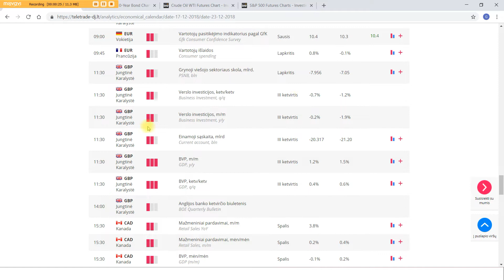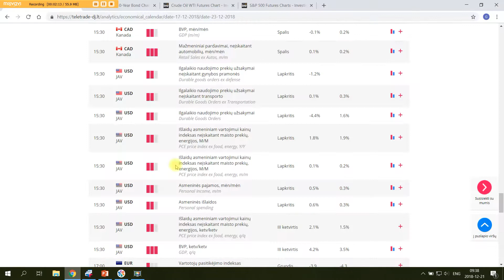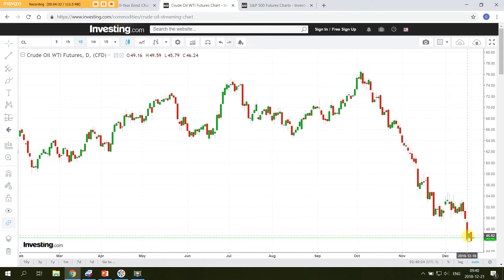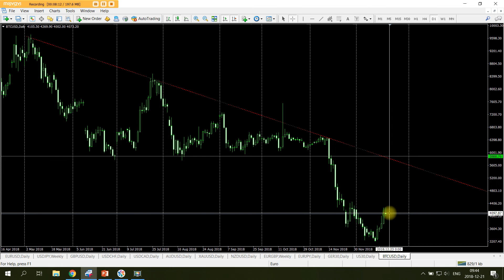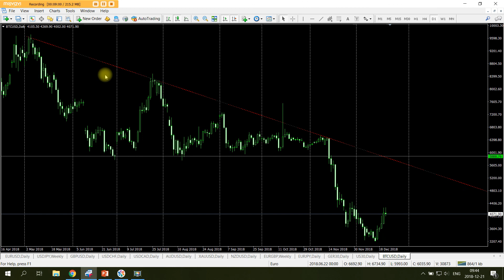Gruodžio 21d. rinkų apžvalga